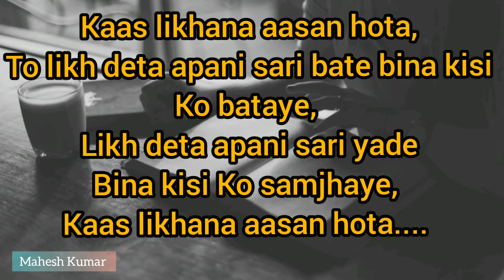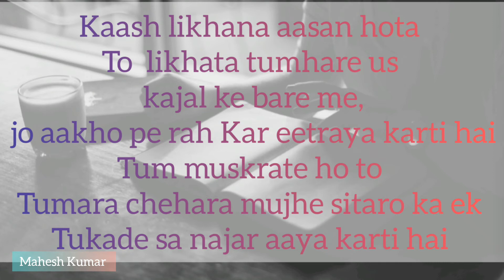Kaash likhana aasan hota, ✍️✍️// poetry by Mahesh Kumar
Kaash likhana aasan hota ✍️✍️

Mahesh Kumar
From Chhattisgardh (India)

Muskurate rho yarrr. 😊😊